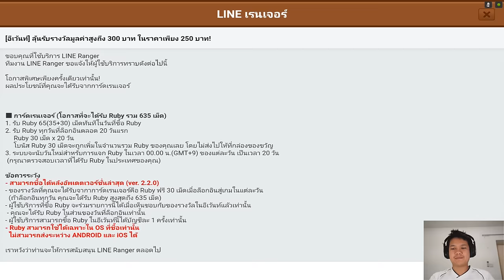[Thai] Line Ranger S2 EP79 - ด่านเก่ายังไม่ผ่านเลย ด่านใหม่มาแล้ว TT by Khit TV